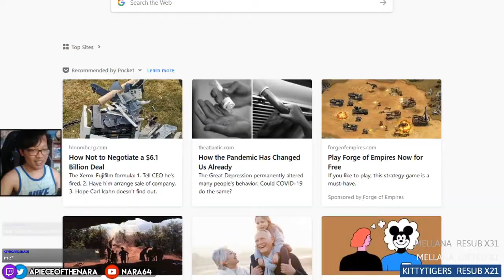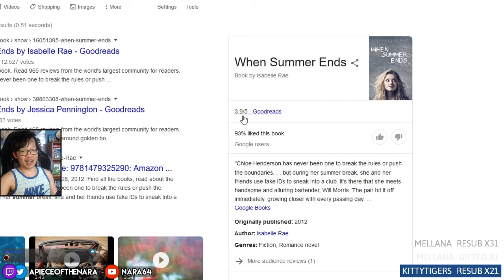August 2020 ► Twitch Highlights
feat. Paper Mario: The Origami King, my bad Mario impression that I refuse to not find funny, and my first Splatoon matches in over a year!